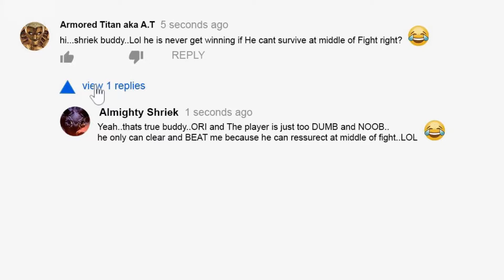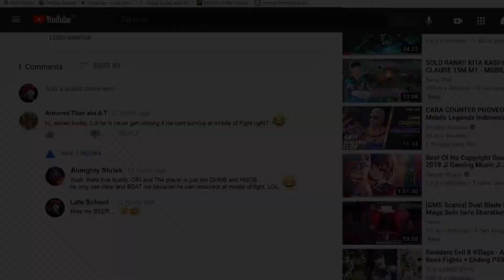(REMATCH) Ori and the Will of the Wisps Special Parts 2- Last BOSS No Damage in 4 Minutes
Just having fun times getting no damage for cleared the last boss. peaces ✌✌✌

Ori and the will of the wisps is the game was developed by Moon Studios, a collective organization without a set location. The game's visuals were given an overhaul from the two-dimensional artwork in Blind Forest, to the three-dimensional models played in multilayered backgrounds in Will of the Wisps. The game maintains narrative continuity with Blind Forest and introduces new melee combat.